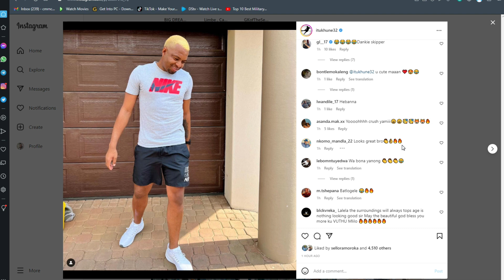Khune shows off new hair look